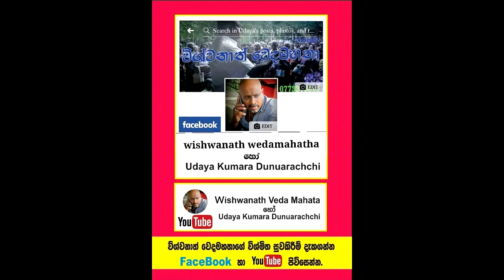අවුරුදු 20 ක් බිහිරි කනට තප්පර 20 කින් ඇසීම දුන් අරුම පුදුම වෙදකම.